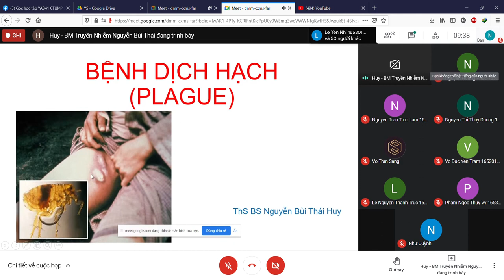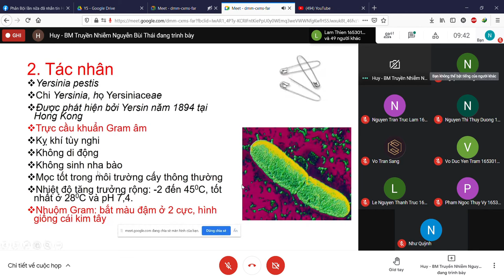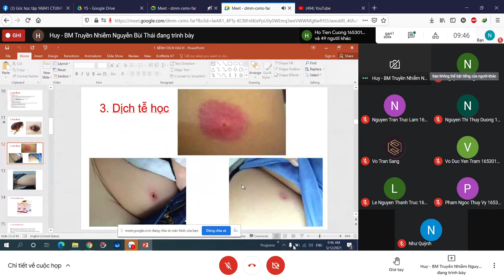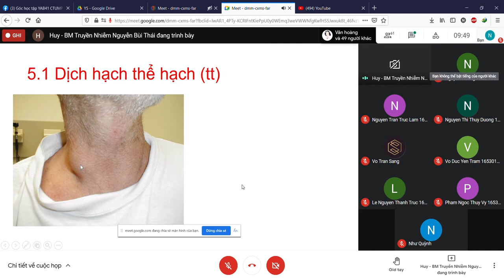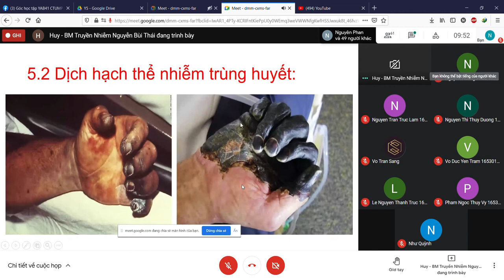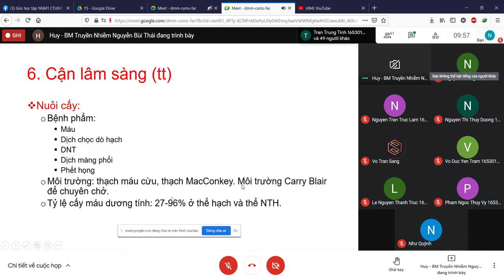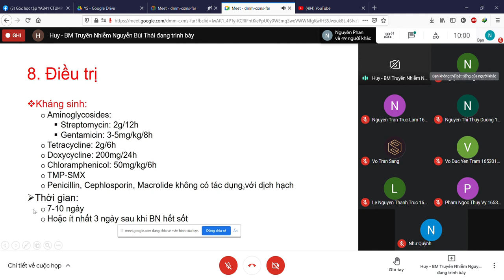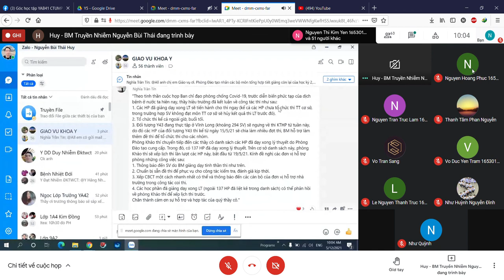Dịch hạch (Truyền Nhiễm CTUMP)